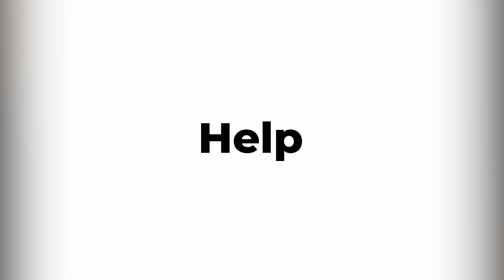Main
Deja abajo en los comentarios que otra escena te gustaria que subiera...